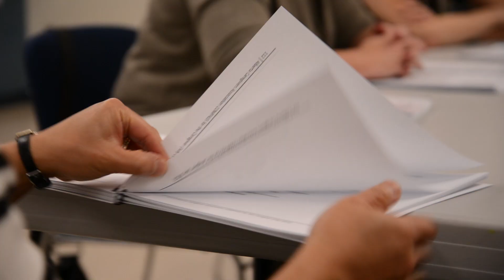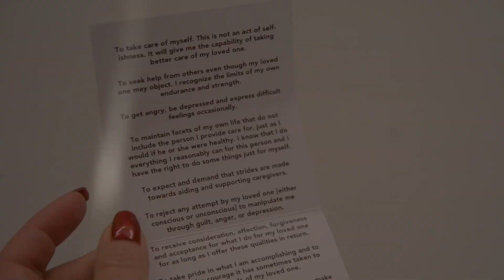About Caregivers Alberta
Meet Caregivers Alberta (previously Alberta Caregivers Association), Alberta's only provincial, grassroots caregiver organization.